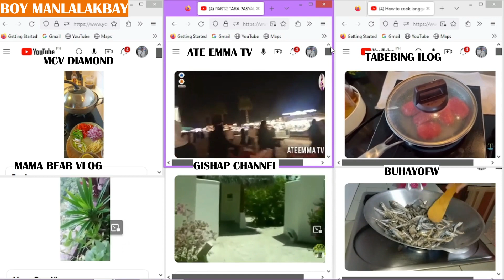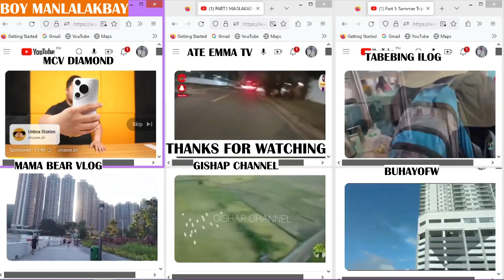2:35:05 HRS SHOUT OUT PO SA 6 NA MGA FRIENDS youtub blessings #